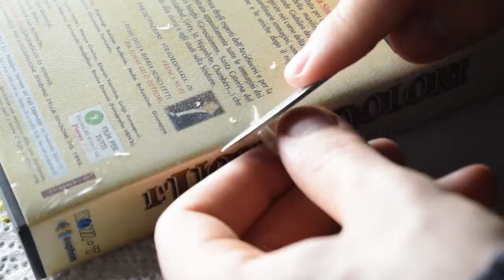Cutting a Quill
That's the first time I'm cutting some quills and I'm using the book "Calligrafia" by Mauro Zennaro as a guide.

Materials you will need:

Quills (I used goose, but you can use turkey as well);
Sharp knife;
Container with water;
Patience;
Sand;
Pot;
Burner;
Spoon;
Hard surface that can be scratched (I'm using an old tape case);
Paper to protect your workspace;

some tape might be useful as well.

(No Birds Were Harmed in the Making of This Film)